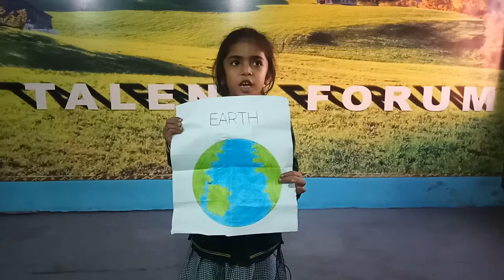Amina (Kids Campus)